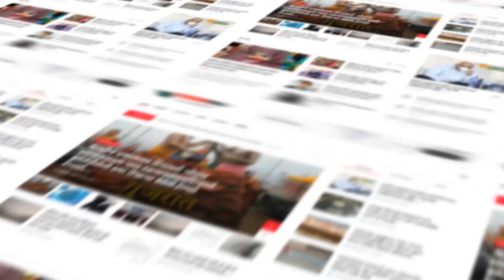ખંભાતના દબંગ દબાણકારો ઉપર વહીવટી તંત્રની તવાઈ, 13 ગેરકાયદેસર દબાણો ઉપર બુલડોઝર ફર્યું